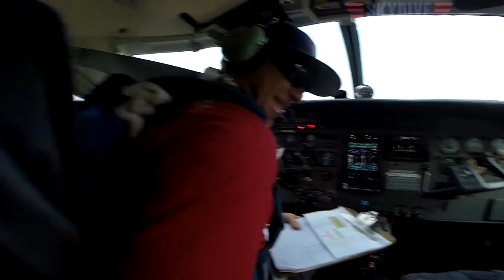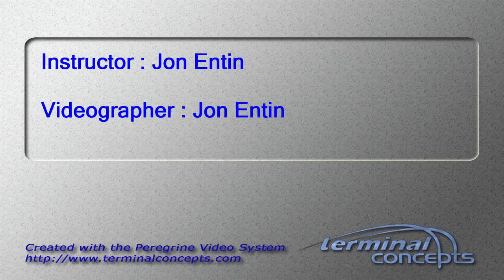Spencer Copeland's Tandem skydive!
Spencer Copeland's tandem skydive at Skydive Snohomish!